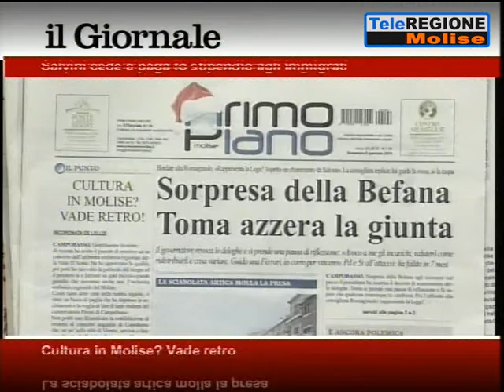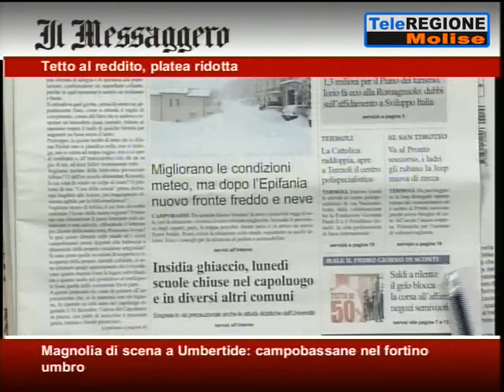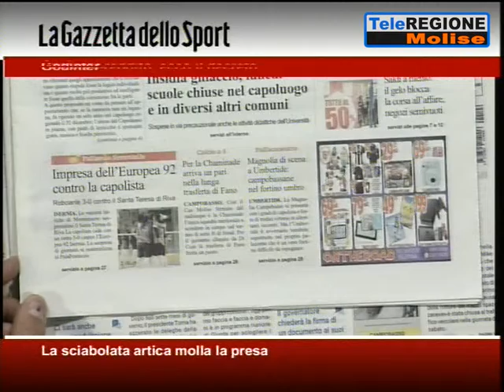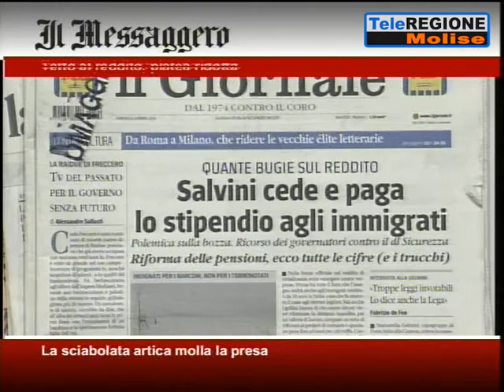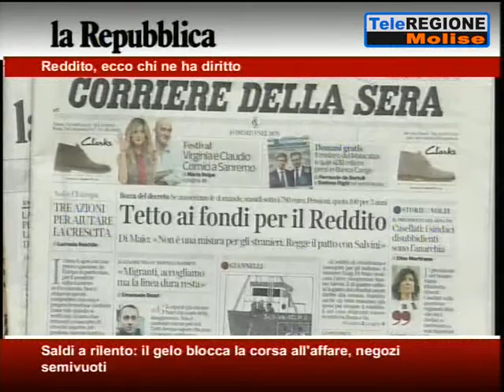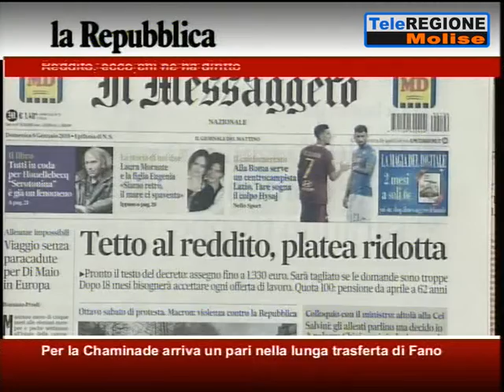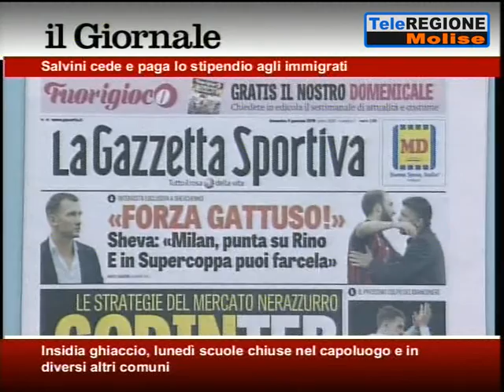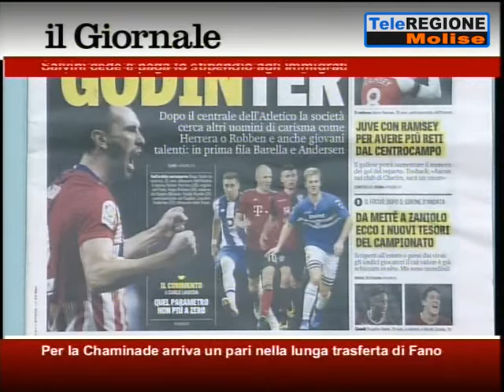Rassegna Stampa - 06/01/2019